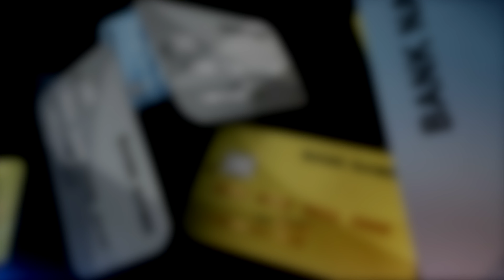Venture Rewards De Capital One Review En Español | Tarjeta De Crédito Venture Rewards ¿Vale La Pena?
¿Cuáles Son Las Mejores Tarjetas de Crédito En Los Estados Unidos?

En este video hablamos sobre la Tarjeta De Crédito De Capital One Venture Rewards.

Explicamos los beneficios y las desventajas de esta tarjeta. Una de las mejores tarjetas de crédito para principiantes o personas que quieren un sistema sencillo  en la categoria de viajes.

Códigos De Tiempo:

00:00​​​​ Intro
00:19 Suscríbete
00:30 Bono De Entrada
00:41 Cargo Anual y APR
00:49 EL APR ES IRRELEVANTE
01:11 Requisitos
01:32 Puntaje De Crédito
01:36 Seguros Y Protecciones
01:58 Beneficios
02:53 Nuestra Opinión
03:58 Se Acabo